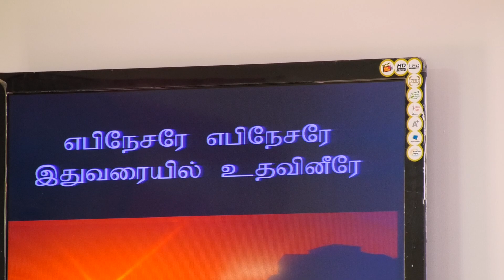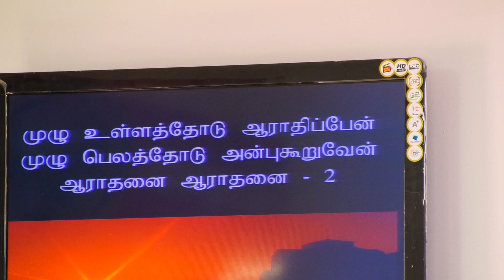3 Gospel Nights | Pas Justin Moses | FGPC ONDIPUDUR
Message on 23/11/2019 Morning Part 3